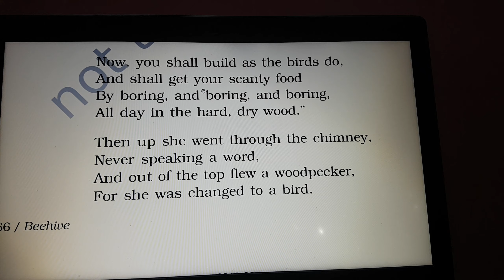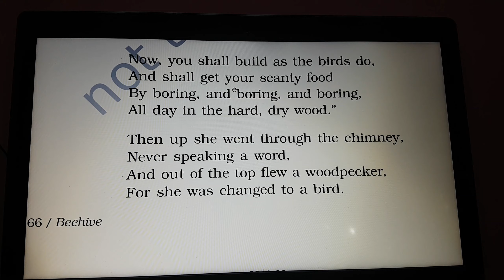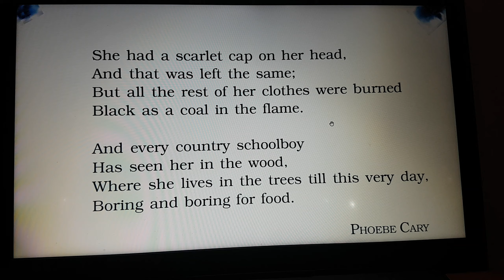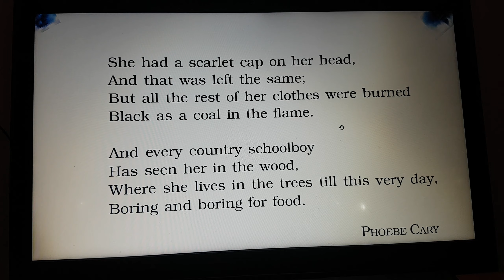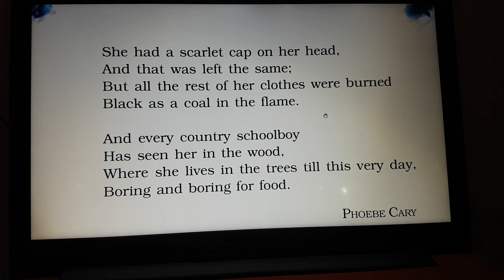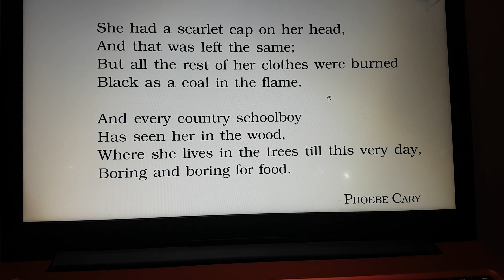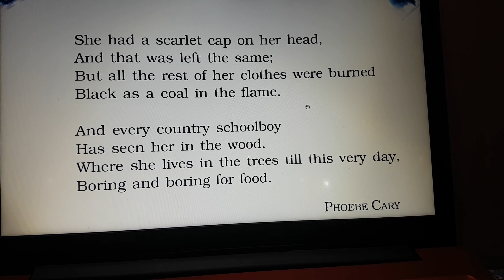Class 9 - English - A Legend of the Northland - Part 4